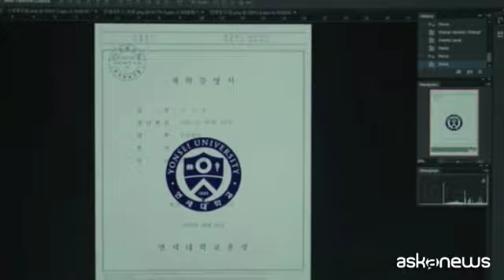Oscar, storico trionfo per il sudcoreano "Parasite": 4 statuette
Roma, 10 feb. (askanews) - Il sudcoreano "Parasite" di Bong Joon-ho riscrive la storia degli Oscar. Per la prima volta vince la statuetta come miglior film un lavoro in lingua non inglese.
Il premio, consegnato da una applauditissima Jane Fonda è andato a tutto il cast di questa commedia nera su povertà e lotta di classe, già vincitrice della Palma d'oro a Cannes, che ha conquistato anche la statuetta come miglior film internazionale, miglior regia e miglior sceneggiatura.
Migliori attori protagonisti, come da previsione, Joaquin Phoenix per "Joker" e Renée Zellweger per la sua Judy Garland in "Judy". Laura Dern e Brad Pitt premiati come migliori attori non protagonisti. Pitt ha dedicato il suo primo Oscar da attore ai figli, mentre Phoenix ricevendo il premio ha voluto ricordare uno degli argomenti che più ha a cuore, l'ambiente.
Sconfitto Martin Scorsese e il suo "The Irishman"; tre Oscar, tutti in ambito tecnico (fotografia, effetti speciali e sonoro) per "1917" di Sam Mendes, tra i favoriti alla vigilia. "C'era Una Volta a A Hollywood" di Tarantino ha vinto anche per la scenografia, la statuetta per la miglior sceneggiatura non originale è andata a "Jojo Rabbit" del neozelandese Taika Waititi. Elton John ha vinto invece per la miglior canzone "(I'm Gonna) Love Me Again" da "Rocketman", film sulla sua vita e per i costumi è stato premiato "Piccole donne".
Alla cerimonia Spike Lee si è presentato con uno smoking viola e giallo in ricordo dello scomparso Kobe Bryant mentre la bella Natalie Portman ha indossato una cappa con i nomi di tutte le registe escluse anche questa volta dall'Academy.
(CREDIT: courtesy of A.M.P.A.S 2020)